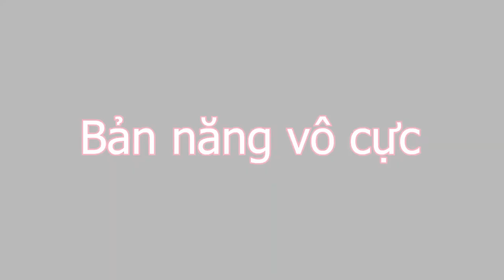SỨC MẠNH CỦA SON GOKU TỪ KAIOKEN ĐẾN TRẠNG THÁI MẠNH NHẤT || EDM